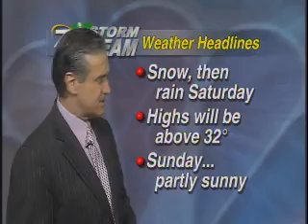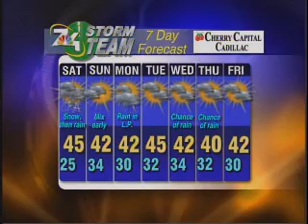7&4 weekend weather with Mark Watkins